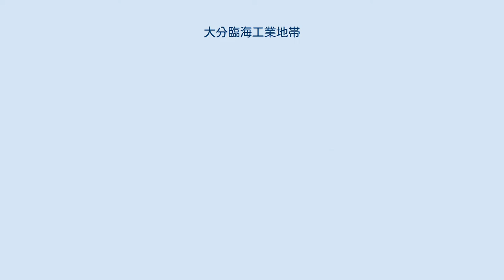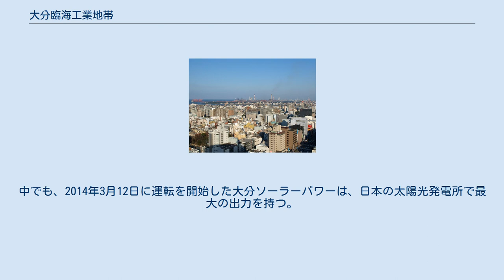大分臨海工業地帯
大分市街地から見た大分臨海工業地帯 日本製鉄大分製鉄所 大分臨海工業地帯（おおいたりんかいこうぎょうちたい）は、大分県大分市にある工業地帯。
製鉄業と石油化学工業を中心とし、日本国内有数の製鉄所と石油化学コンビナートの両者を備える複合的な工業地帯である。
また九州では北九州工業地帯と共に、太平洋ベルトに属している。
 1959年（昭和34年）に、大分川左岸から大野川左岸に至る海岸線に埋め立て地（1から5号地）を造成する第1期計画に着工。
これらの埋立地には、九州石油（現・ENEOS、1964年操業）、九州電力（1969年営業運転開始）、昭和電工（1969年操業）、新日本製鐵（1972年第1高炉火入れ）等の企業の進出が進んだ。
1963年（昭和38年）3月10日の旧大分市・鶴崎市等の合併による新大分市の誕生等によって要件を満たし、1964年（昭和39年）1月に新産業都市の指定を受けたこの地域は新産都の優等生と呼ばれた。
昭和電工の石油化学コンビナートや、新日本製鐵の製鉄所は、それぞれの企業の中核施設であり、日本有数の大規模な施設でもある。
また、昭和電工の石油化学コンビナートは高杉良の小説で後にドラマ化もされた『生命燃ゆ』のモデルとなったことでも知られる。
 かつて3、4号地の後背地には旧大分空港があったが、新日本製鐵の高炉建設の障害となるため、1971年（昭和46年）に国東半島へ移転した。
 なお、本工業地帯は、計画当初は大分・鶴崎臨海工業地帯と呼ばれていたが、大分市と鶴崎市等との合併にともない大分臨海工業地帯と呼ばれるようになった。
 大分臨海工業地帯のパノラマ画像 1973年（昭和48年）には、大野川右岸に埋め立て地（6から8号地）を造成する第2期計画がスタートした。
しかし、石油ショックの影響や、環境問題への関心の高まりを受けた住民の反対などにより、埋め立て工事は進まず、8号地については1977年（昭和52年）に計画の取消を求める訴訟も起きた。
この裁判では行政側が勝訴したものの、経済情勢の変化等のため、8号地の造成は中止された。
 埋め立て地の造成と同様に企業の進出も進まなかったが、1981年（昭和56年）には7号地で三井造船大分事業所が操業開始。
6号地では、1990年（平成2年）には大分エル・エヌ・ジーのLNG基地が完成し、1991年（平成3年）には九州電力新大分発電所が運転開始した。
一方で、日産自動車は6号地の土地を取得したものの、業績の低迷等の原因で進出を断念した。
 近年では、大分市においてもキヤノンや東芝といった電子・精密機器メーカーの内陸部への進出が目立つが、その一方で、中国等における鉄鋼需要の増加を背景に、大分製鐵所の生産設備の増強が行われ、2004年に改修を終えた第2高炉が世界最大となるなど、大分臨海工業地帯は日本国内における重工業の重要拠点としての地位を保っている。
 6号地、7号地の遊休地については、2012年夏以降、メガソーラーを建設を建設する動きが広がっている。
これらを合計すると2014年3月には総出力が12万5,500kWとなり、大分臨海工業地帯には国内で最大級のメガソーラーが集積することとなる。
中でも、2014年3月12日に運転を開始した大分ソーラーパワーは、日本の太陽光発電所で最大の出力を持つ。
 また、大分臨海工業地帯の隣接地域にある三井造船大分事業所細遊休地では、今井製作所の関連会社により、11,000kWのメガソーラーが建設され、2015年8月に運転を開始した。
 大野川を基準に、左岸から西に向かって順に1-5号地、右岸から東に向かって6-7号地が造成されている。
以下では、西（大分市街地側）から東（佐賀関側）に向かって、主要企業・施設を説明する。